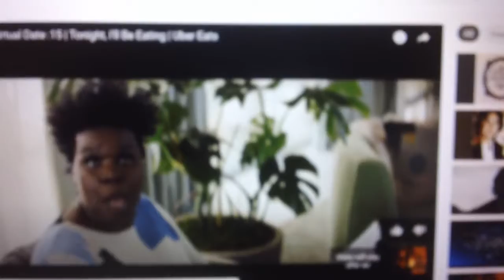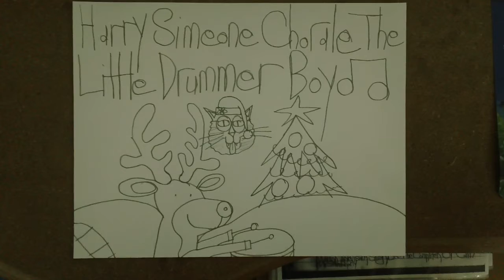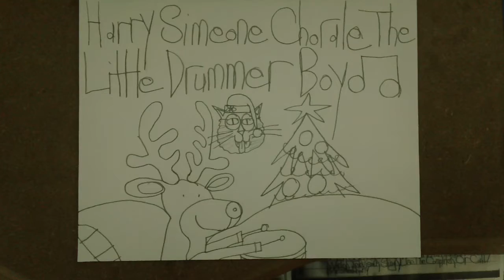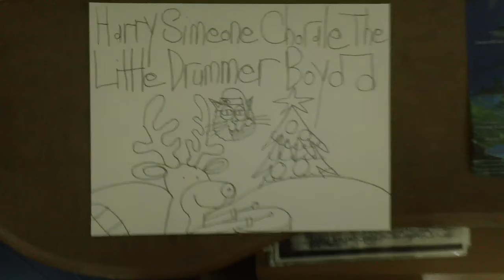harry simeone chorale the little drummer boy